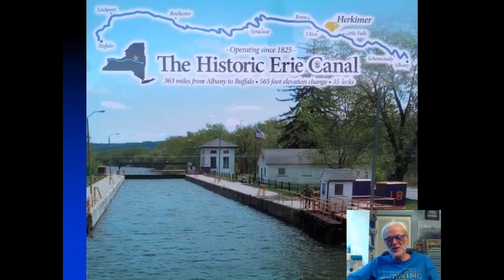Erie Canal Song-Runyaker Version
Parody to the the folk tune Erie Canal
37 Days runyaking the Erie Canal Buffalo to Albany